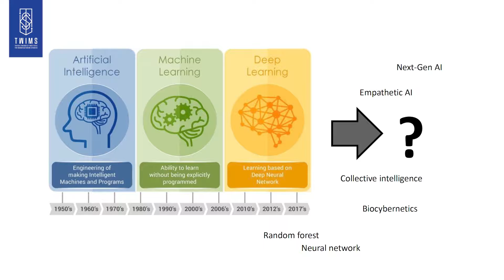What does the future of AI look like?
Dr. Jeff Yu-Jen Chen explains what he thinks AI will look like or act and behave in the future.